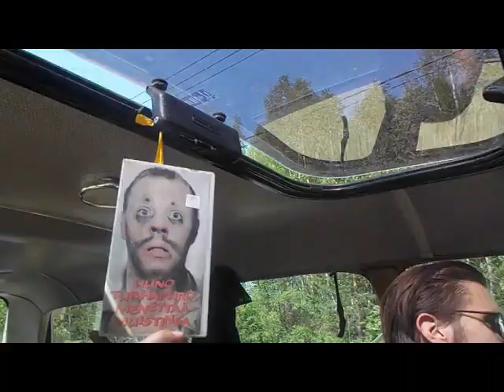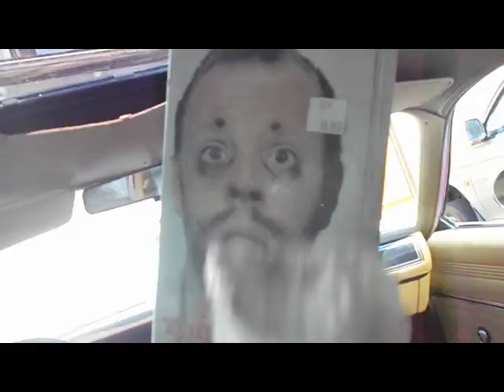Kruisinkia ja muuta 24.5.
Cruisailua letkassa Äänekoskelta Matilan Ankkuriin ja sieltä takaisin Jyväskylään projektien pariin.

Teencats - Hey Mr. Grogan
Antonio Garcia Y Los Roqueros - Despenaperros

huom. capricen pohjassa oli jotain mätää...